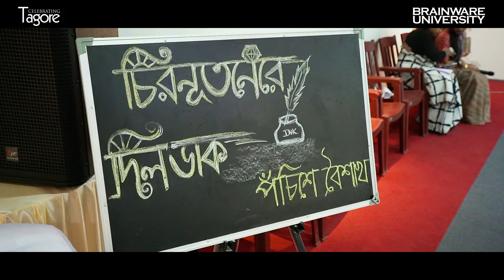Rabindra Jayanti 2024 | Rabindra Jayanti Special 2024 TEASER | Brainware University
Prepare to be dazzled as we gear up to mark a monumental milestone in our journey! Step into the world of Brainware University and experience the anticipation building for our upcoming 163rd Birth Anniversary Celebration. This teaser offers a tantalizing glimpse into the festivities that await, from captivating performances to thought-provoking discussions that embody our commitment to excellence in education. Join us as we reflect on our illustrious past, celebrate our present achievements, and chart an exciting course for the future. Don't miss out on this momentous occasion!